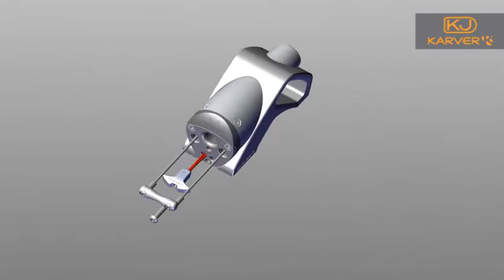KJ Bloqueur hautes charges (français)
Le KJ est le bloqueur hautes charges conçu par Karver. Son efficacité repose sur 2 éléments principaux : sa forme conique et l'utilisation de 3 mâchoires (au lieu de 2 chez nos concurrents). KJ : le bloqueur qui ne lâche rien !